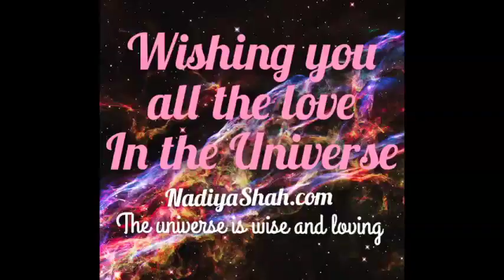All Planets Forward! January 8-14 2017 Astrology Horoscope by Nadiya Shah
Join Synchronicity University in real time, with the very special 2016 Webinar series! Topics were chosen by friends and fans like you!

Be part of my next book, “The Universe is Wise and Loving”, and join an exclusive list of patrons who get early access, direct interaction, signed copies of the first release, and so much more,

My beautiful friend Kathryn Weber at The Red Lotus Letter Feng Shui E-Zine creates an annual must-have Feng Shui guide that I love. I have used her suggestions for 3 years and have seen huge improvements personally and professionally. Please have a look at her guide to making the 2017 year of the rooster the best, most prosperous and happy year ever. Here's the link to her 2017 Success Pack:

I have partnered with my friend Kathryn Weber to share her totally free 28 day Feng Shui and Prosperity online course. I personally used this a few years ago, and it made a huge difference to my business. Kathryn is passionate about helping people become their most happy and prosperous selves. I'm grateful to share her with you now. To learn more and sign up, visit this link:

I’m going on a world tour! Stay up to date with events by joining my newsletter, staying in touch on social media, and bookmarking the events

I’m so thrilled to offer other Astrologers and New Age Celebrators the chance to be featured on my website. My very first Guest article comes courtesy the Fabulous Kathryn Weber, world renowned Feng Shui expert.

*Nadiya Shah is your Fabulous Astrologer, Host, & Facilitator of Synchronicity. Named one of the top 12 astrologers on the planet by French Vanity Fair, who crowned her a pioneer in video astrology. She is an Internationally Syndicated Astrologer, Author, Television and Internet Personality, and is one of the few people in the world to hold an M.A. in the Cultural Study of Cosmology and Divination, from the University of Kent, United Kingdom. For episodes, horoscopes and much more, visit

I'm thrilled to share with you my book, "Astrology Realized: Your Journey to Understanding Astrology"!

Theme song "Desilicious" is an original composition c.2010 by Nadiya Shah

Watch my online show Synchronicity WebTV, Celebrating Astrology and The New-Age.

*N.